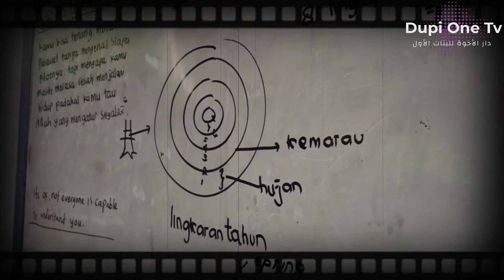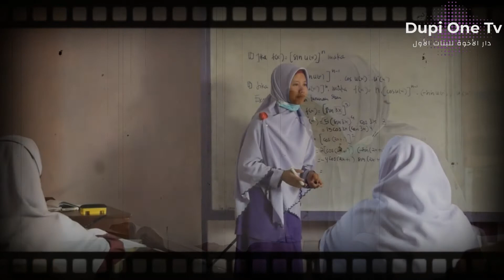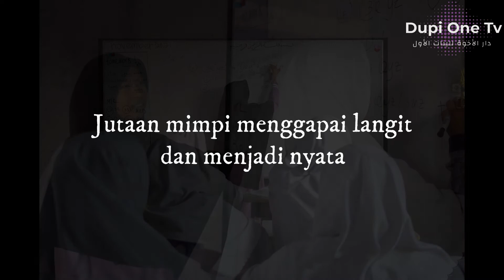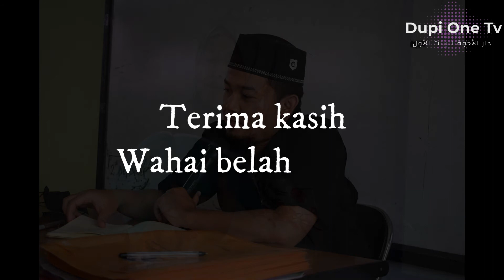Selamat Hari Guru Nasional 2021 || PP Daarul Ukhuwwah Putri 1 Malang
Hari ini adalah peringatan hari guru se-Indonesia. Tapi ketahuilah bahwa jasa dan perngobananmu kan abadi sepanjang masa.

Terima kasih khusus kami ucapkan untuk Pak Guru, Bu Guru, Asatidz juga Ustadzat tercinta.

Selamat Hari Guru Nasional 2021

Salam Ukhuwwah
Santri DupiOne

Tim Media Dupi One TV
Cameraman by : Casilda MS
Editor Video by : Casilda MS

PPDU Putri 1  @dupionetv
PPDU Putri 2 @dupi02 channel
PPDU Putra    @daarulukhuwwahmedia9042
PPDU Putra 2 @DURUS TV

Official Fanpage on Facebook : Daarul Ukhuwwah Putri I

Or Direct Message to : @dupione_malang